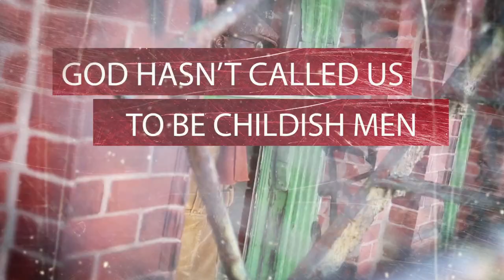Manhood Restored: Book Trailer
The earthly crisis within manhood will be there until Jesus returns, but in Christ men are pointed toward the gospel as the vision for renewal. Manhood Restored by exciting new pastoral voice Eric Mason combines theological depth with practical insights, putting men in step with a gospel-centered manhood that will enrich every facet of their lives.

Mason begins with The Scope of Manhood -- looking first at why God created man, at the divine differences between man and woman, and what should drive the purpose of a man during his time on earth.

A section on The Problems in Manhood analyzes the false icons that lead to cultural caricatures of men -- the businessman, the thug, the playboy, the athlete, etc. Mason then makes a connection to the cross-cultural fatherhood crisis, looking at the things men do to fill the void when their relationship with dad or God is not there.

Finally, The Redemption of Manhood sets Jesus as the true standard of biblical manhood, looking to his perfect example to redeem and restore a man's life in the areas of sexuality, home, and work.